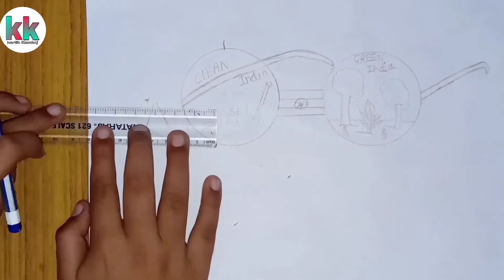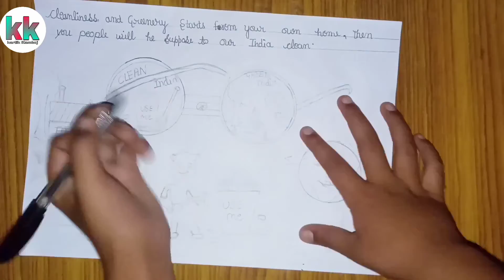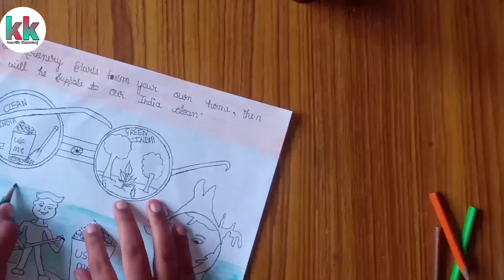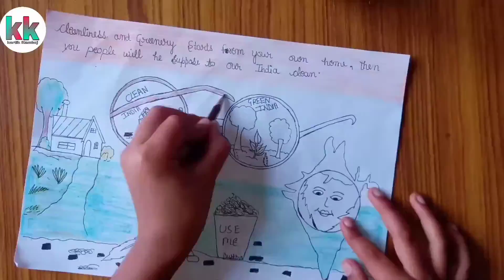Clean Bharat - Green Bharat | Drawing| ART| EASY | kartik kamboj | kK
REQUEST.
please help me to Grow Our YouTube Family
SO,
In this Video I am Showing how To make Drawing, of Clean Bharat - Green Bharat
So, if you Enjoyed this Video so please like And Don't Forget to click the 🔔🔔 Bell icon..